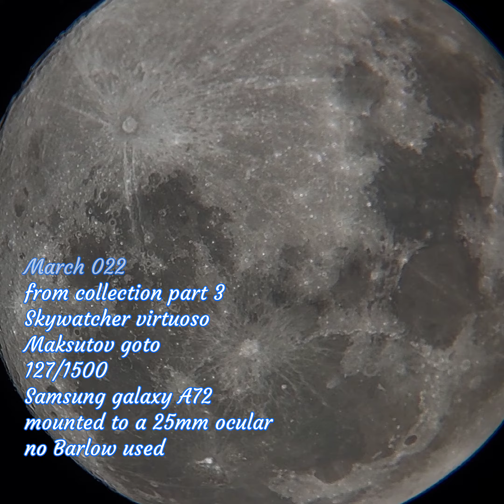Show some love watch till the end like and subscribe 🙏🙏🙏moon footage March 022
Also check Cindi Loohoo's YouTube,  you won't regret it...